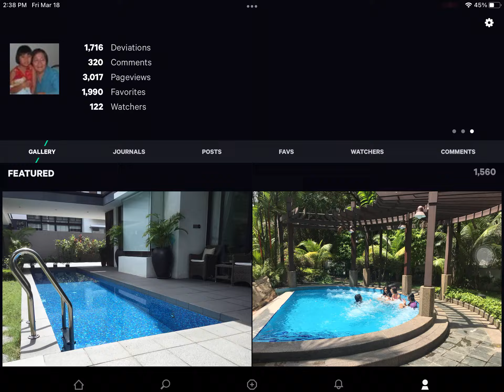3,000 page views on DeviantArt!